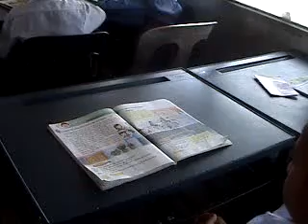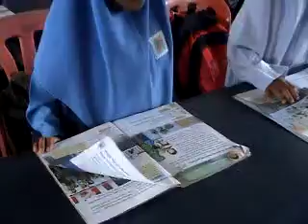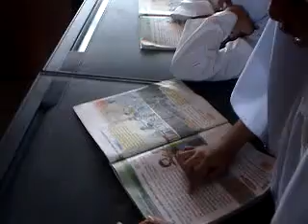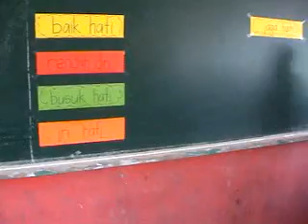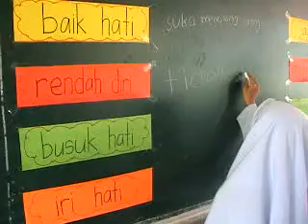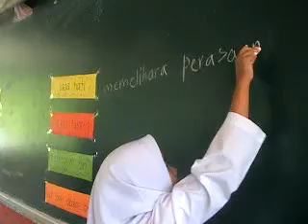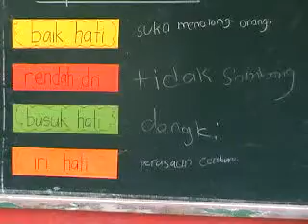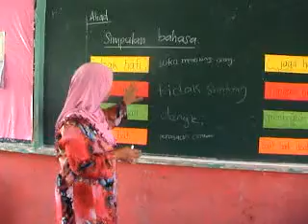SEGMEN PERKEMBANGAN PENGAJARAN D20111049648